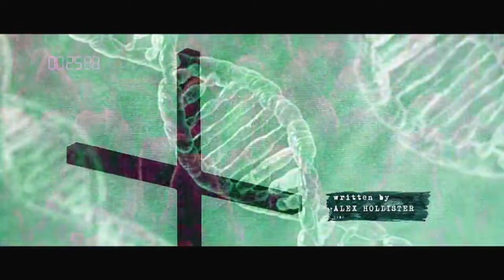New Short film(2022) | The Call | This is Romantic Horror film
film

Romance vidoe short film

film

film